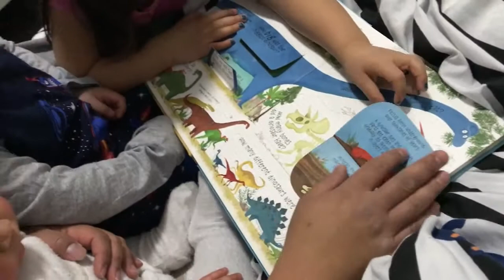A Week in the Life #36 - Bedtime PlayLife - Sick Week - Family PlayLife